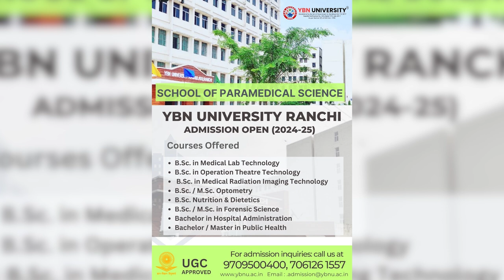anchorpoonam महेश भट्ट ने शाहरुख को बताया महान इंसान